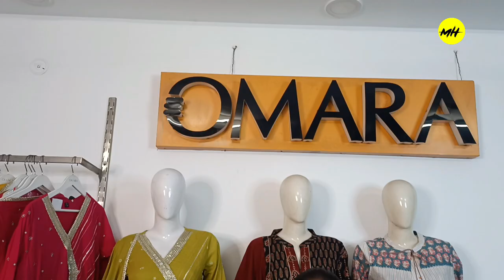Welcome to Brand Omara for Premium Cotton Kurtis with latest designs. Free Ship. 1 Piece Available.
Address : Shop No 48, Central Market, Lajpat Nagar 2, New Delhi